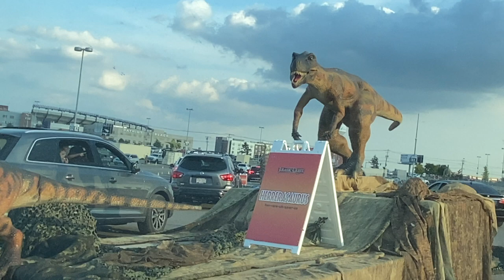Ride Along with me for the Jurassic Quest Drive-Thru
Join us to watch the Dinosuars on Jurassic Quest. It was a really fun drive-thru experience for me and my brother. Some of the dinosaurs looked so real. Tyrannosaurus, Allosoraus, Stegosaurus, Triceratops and so many more.